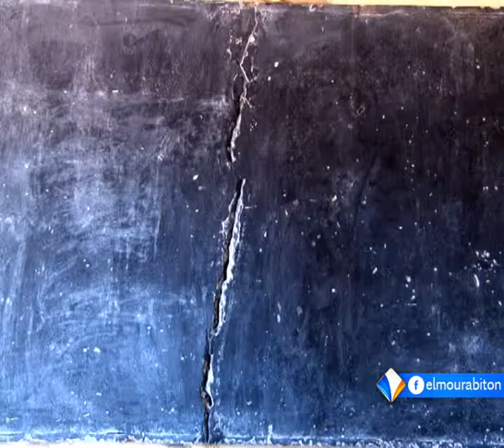جهود أهلية لتأهيل إحدى المدارس بنواكشوط بعد أسبوع من الافتتاح تقرير محمد يسلم ولد خالد.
بعد نحو أسبوع من انطلاقة الافتتاح المدرسي بموريتانيا، لا تزال بعض المدارس في العاصمة نواكشوط غير جاهزة لاستقبال العام الدراسي.
ورغم الجهود الأهلية التي يقوم بها سكان بعض الأحياء من أجل تجهيز المدارس لاستقبال أبنائهم، إلا أن بعض التحديات تبقى ماثلة.
تقرير: محمد يسلم ولد خالد.